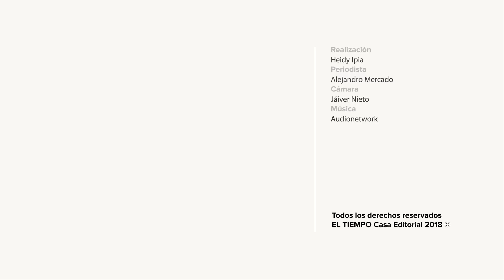Cerca de 1.500 personas trabajan para superar emergencia en Hidroituango | EL TIEMPO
Alrededor de 1.500 personas trabajan las 24 horas y los 7 días de la semana para llegar a la cota 410.